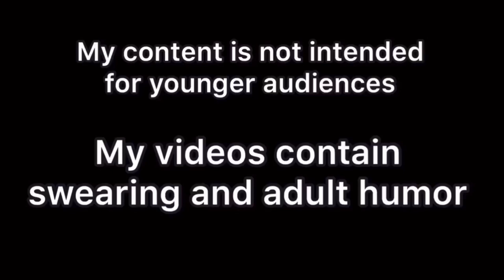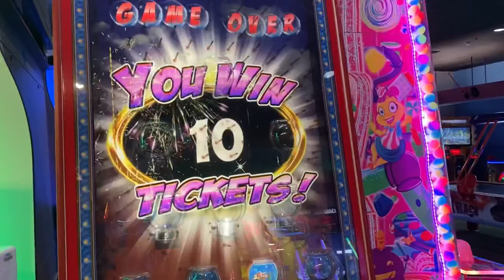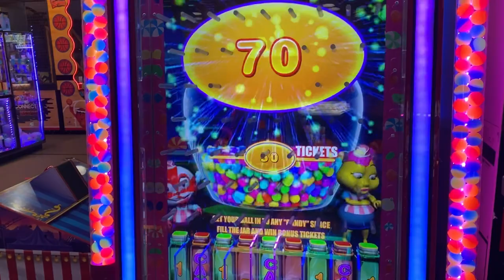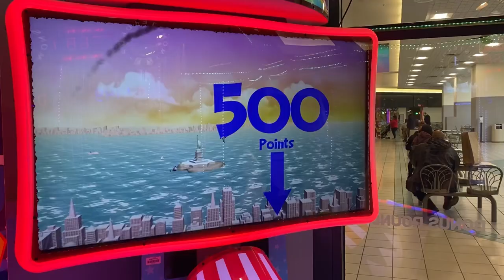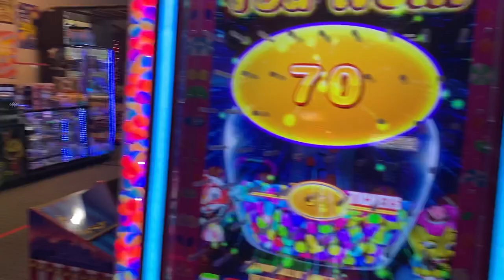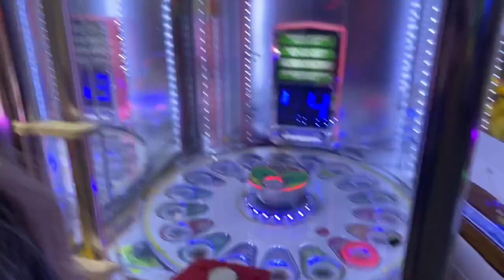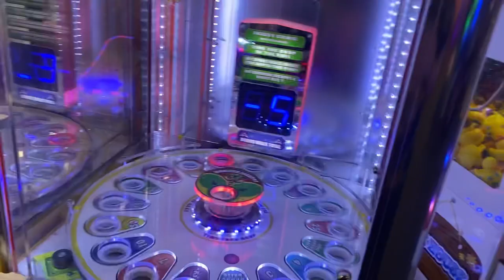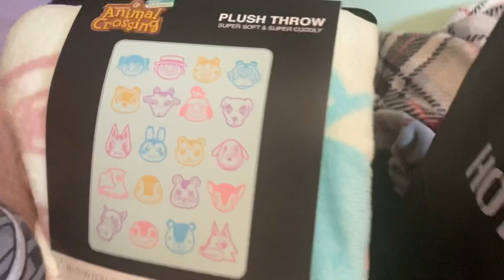Junko Enoshima Arcade Wins || Danganronpa Cosplay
HEY GUYS ITS ME JUNKO ENOSHIMA!! IM HERE TO WIN AT THIS SMALL ARCADE AND IM DEFINITELY THE BEST GAMER IN THE WORLD DUHHH!!! REMEMBER THE WORLD WILL BE A LOT BETTER WHEN YOU DESIDE TO LIVE IN DESPAIRRRRR!!! DESPAIR = TRUE HAPPINESS

Follow me on:
Vlog channel: Bluekittencosplayvlogs